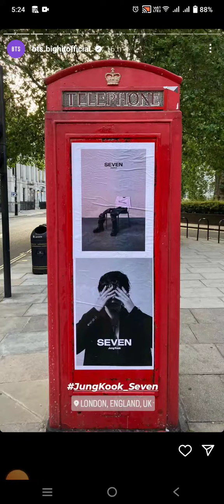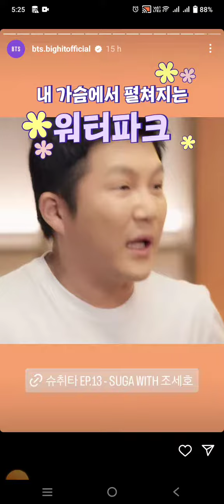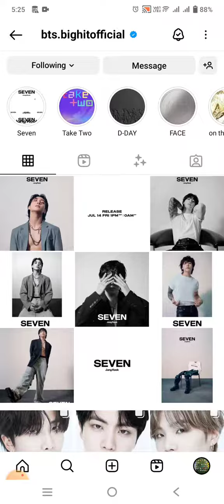Jungkook_seven💜BTS.Bighitofficial INSTAGRAM STORY🤳Thursday,Friday/6,7/July/2023💜